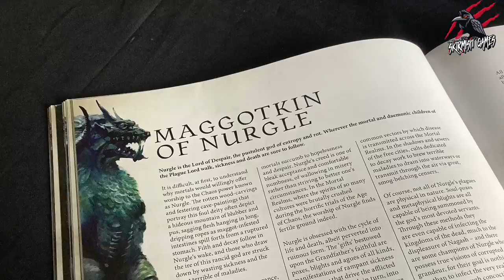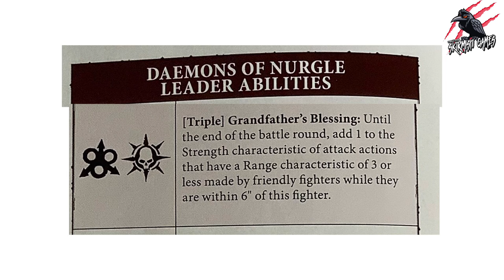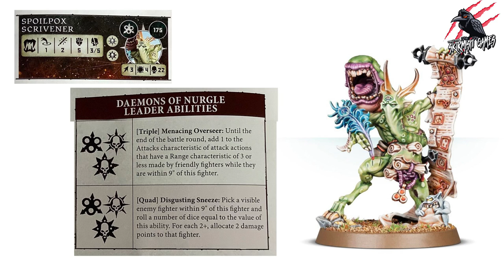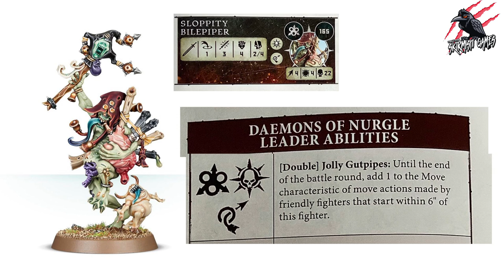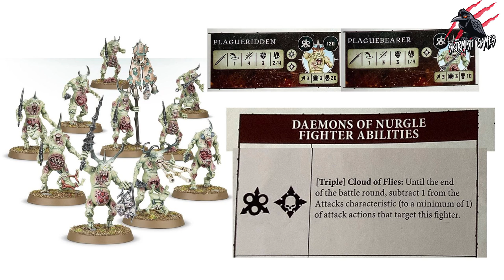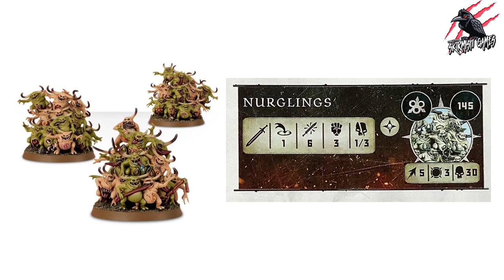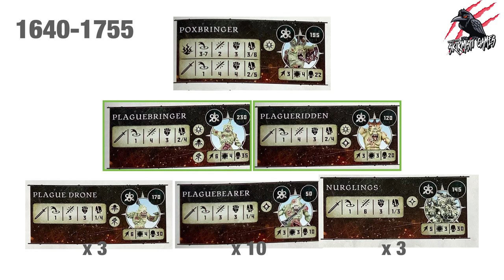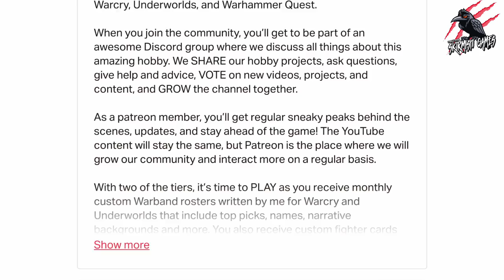WARCRY NURGLE DEEP DIVE - DAEMONS OF NURGLE WARCRY WARBAND - Proxies, Prices, Fighters & Abilities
In this video, we’ll go through the DAEMONS OF NURGLE WARCRY WARBAND fighter cards and abilities in the Agents of Chaos book and see which fighters we can assemble a warband with. I hope this helps you find out if this bunch are for you! The DAEMONS OF NURGLE WARCRY WARBAND are a grossly awesome looking faction and I hope you enjoyed the video.